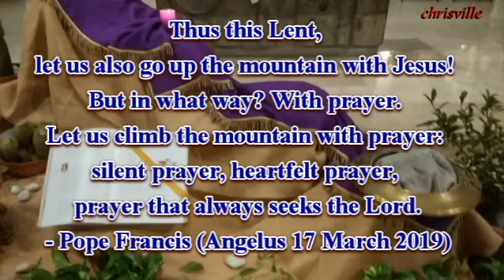II Domenica di Quaresima / Second Sunday of Lent/ Parrocchia San felice Centocelle, Roma